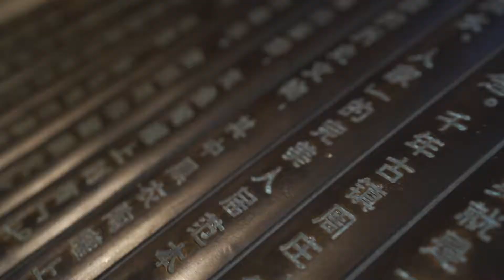Lucky Dog Zhouzhuang,Suzhou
Lucky dog  here we go .